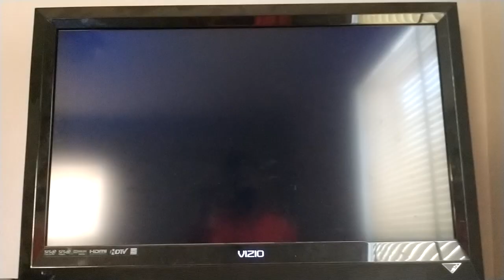Super Smash Bros. Brawl Donkey Kong (CPU) VS. Ness (CPU) VS. Kirby (CPU) VS. Snake (CPU)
This is a video of a Battle between Donkey Kong,Ness,Kirby,and Snake for Super Smash Bros. Brawl.